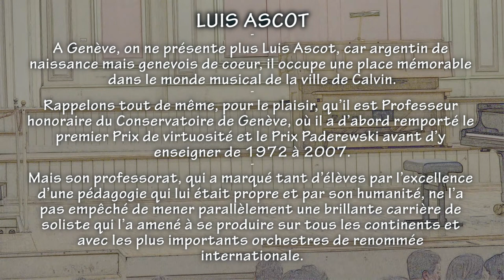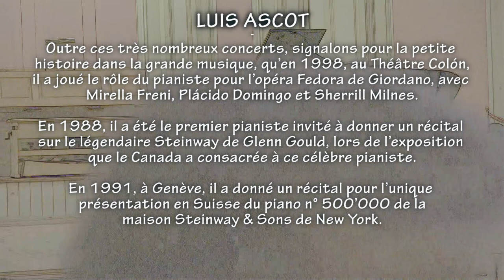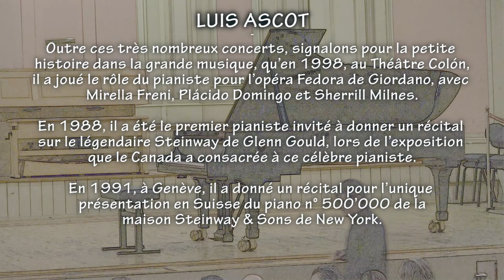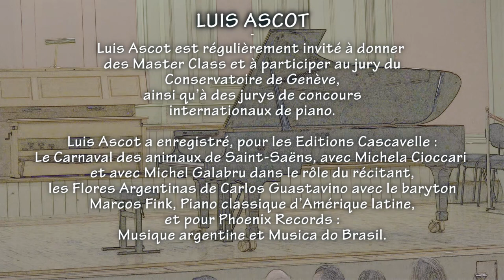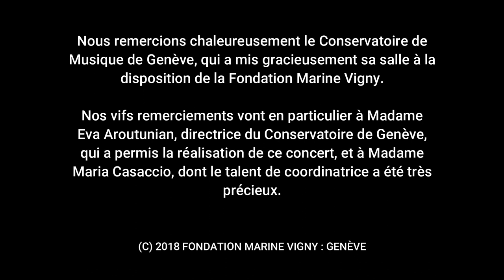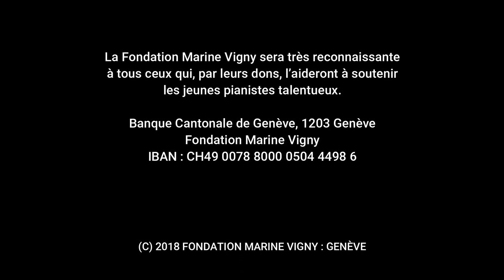Recital de Luis Ascot para la Fundación Marine Vigny - Haydn, Liszt, Chopin, Piazzolla y Nazaret.